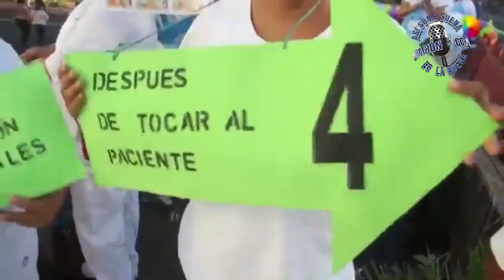Nicaragua realiza acciones contrarias a las orientadas por la OMS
Presidente de Costa Rica, Carlos Alvarado critica acciones que realiza el gobierno de Nicaragua, las cuales son contrarias a las que ha orientado la Organización Mundial de la Salud entorno a la prevención de contagios del Covid-19